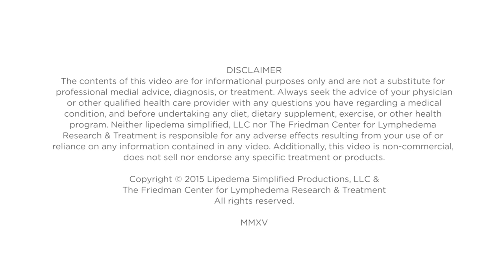A New Life After Liposuction with Jennifer Besier - Lipedema University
Title: A New Life After Liposuction

Intro: Dr. Rapprich: Now, we have Jennifer, a 24-year-old woman. She's normal weight, and she has lipedema of the whole leg type, and we planned three sessions of liposuction. We did the first session last week, it's one week ago, the inner thigh and inner side of the knee. And we see here a normal situation, some hematomas, but they will heal. And again here, check for just a little bit edema. Here is soft, it's perfect, and also I check here, to make sure that all the fluid is going out. But it's fine. It's soft, just, just little pain, but it's okay, yeah?